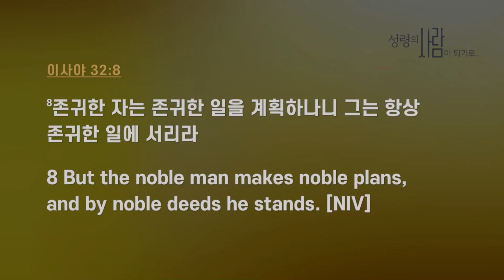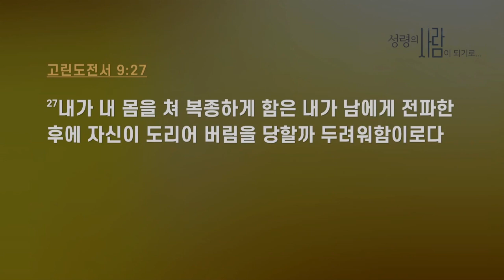만나교회 김병삼목사 | 절제 - 이겨야 하는 이유가 있는 사람들의 열매 [CTS JOY]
설교 제목 : 절제 - 이겨야 하는 이유가 있는 사람들의 열매

성경 구절 : 고린도전서 9장 24절 ~ 27절

24. 운동장에서 달음질하는 자들이 다 달릴지라도
      오직 상을 받는 사람은 한 사람인 줄을
      너희가 알지 못하느냐
      너희도 상을 받도록 이와 같이 달음질하라
25. 이기기를 다투는 자마다 모든 일에 절제하나니
       그들은 썩을 승리자의 관을 얻고자 하되
       우리는 썩지 아니할 것을 얻고자 하노라
26. 그러므로 나는 달음질하기를
       향방 없는 것 같이 아니하고
       싸우기를 허공을 치는 것 같이 아니하며
27. 내가 내 몸을 쳐 복종하게 함은
       내가 남에게 전파한 후에 자신이 도리어
       버림을 당할까 두려워함이로다